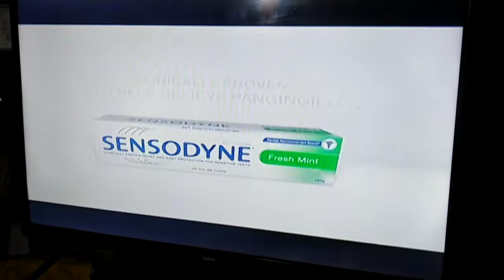Saksi Commercial Bumper (Part 1)